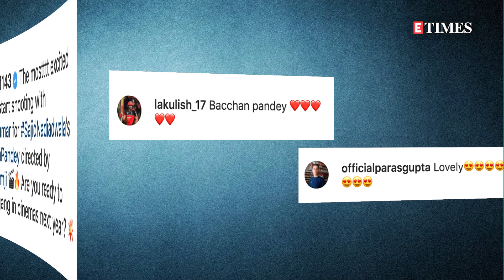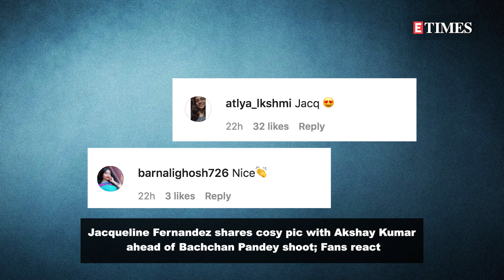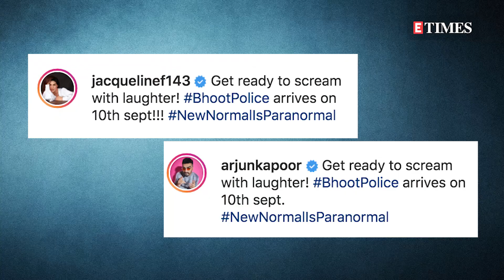Jacqueline Fernandez shares COSY PIC with Akshay Kumar ahead of Bachchan Pandey shoot; FANS REACT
Jacqueline Fernandez shared a stunning monochrome picture of herself with Akshay Kumar ahead of kickstarting Bachchan Pandey.